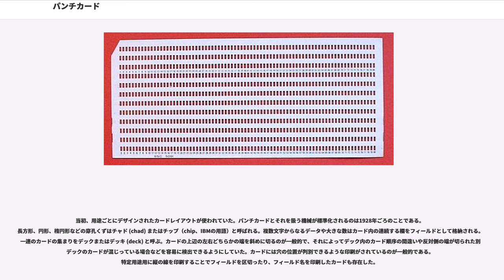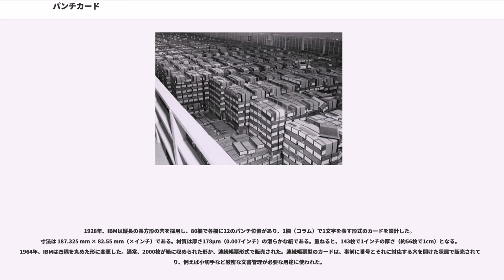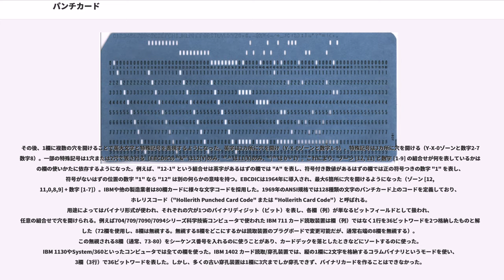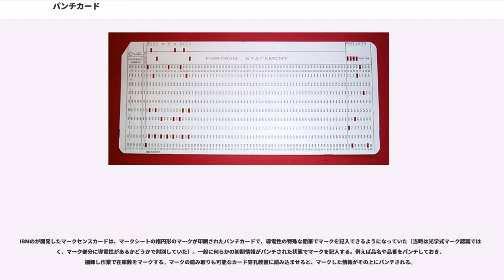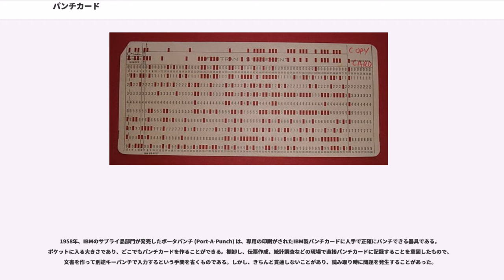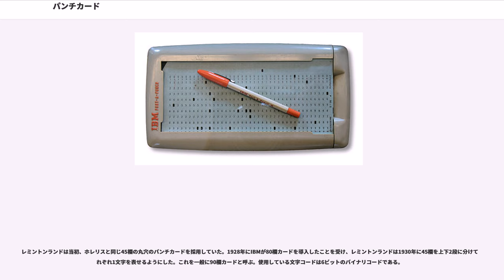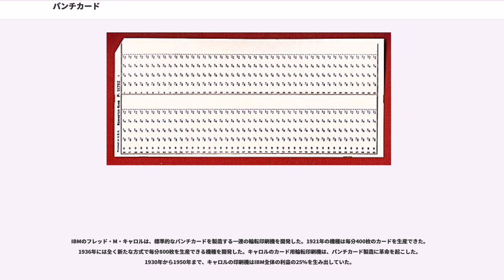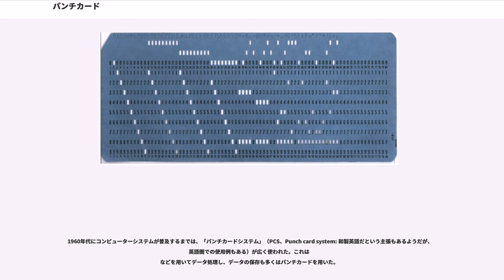パンチカード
パンチカードは、穿孔カードなどともいう、厚手の紙に穴を開けて、その位置や有無から情報を記録する記録媒体で、以前には鑽孔紙テープとともに多用された。電子式コンピュータ以前のタビュレーティングマシン（パンチカードシステム）の時代から多用されたものであるが、近年はコンピュータ用の主力メディアとしては過去のものとなっている。画像などといった大容量のデータを負担なく扱えるようになる以前には、四角い窓を作ってそこに写真フィルムを張る、といった使い方や、端に切れ込みを入れて串を使った手作業で分類できる edge-notched card（ハンドソートパンチカードの節を参照）など、紙テープとは違ったカードならではの使い方もある。

現在の使われ方としては、国や地方によっては選挙の投票用であるとか、穴を開けるのではないものの、マークシート用で同一の大きさ・形状・材質のカードが使われていることがある。

パンチカードの先祖は織機に由来する。いくつかの先行例はあるが、広く知られている、「厚紙でできた」「定形のカードに」「穴を開けた」ものを利用して、模様を自動的に織り込むようなカラクリが組込まれた完成度の高い自動織機は、19世紀初頭、フランスのジョゼフ・マリー・ジャカールにより作られ、その名が付けられたジャカード織機は、その末裔がこんにちでも使われている。

機械の制御ではなく、情報の格納手段としてパンチカード状のものを最初に使ったのはとされている。コルサコフは彼の考案した技法と機械を1832年9月に発表し、特許を取得せずに機械を公的な用途に供した。
19世紀に「（数値を）計算する機械」の制御にパンチカード状のものを使うことが構想されたものとして、チャールズ・バベッジの「解析機関」がある。バベッジはジャカード織機をヒントにしたとされている。なお、解析機関は完成しなかった。

20世紀にコンピュータ用として多用されたパンチカードそのものの直接の祖先は、19世紀末のアメリカで、ハーマン・ホレリスによるものである。大規模な移民の受け入れにより急激に人口が膨張しつつあったアメリカでは、1880年の国勢調査が1889年になっても集計が完了しないという事態が発生していた（これには、単純な人口の増加だけではなく、集計する項目を増やしたことによる必要な作業量の増大にもよると言われる）。次回の調査を実施する時期に至ってもまだ前回の調査の集計が終わらないというこの困難を、ホレリスは機械の導入により解決することを考察した。当初は鑽孔テープなどを試したが、最終的にパンチカードという形態にたどり着いた。ホレリスが考案した、パンチカードを利用するデータ処理機械であるタビュレーティングマシンは、国勢調査の手作業による集計に比して10倍のスピードを実現したとされる。同時に、1〜9および0の、十進ヒトケタの整数値とアルファベットをパンチカードの穴でエンコードする一種の文字コード（現代の文字コードとは異なり、紙製のカードで利用する前提で設計されている（例えば、全部の桁に穴を開けたりはしない））「ホレリスコード」も考案した。

当時は手書きで記録を取り、それを事務所に持ち帰ってパンチカードに転記するという手間を踏んでおり、かつホレリスの集計機自体も1回1回人間が処理の仕方を設定する必要があるなどの欠点があったが、その圧倒的な処理能力は「驚異のテクノロジー」と賞賛され、政府機関だけではなく様々な分野で使用されていくことになる。多数の顧客情報を処理しなければならない保険会社などでも使われた。後に電気式加算機の計算機構を組み込んでかなりの計算ができる機械が登場し、会計処理だけでなく科学技術計算にも使われるようになった。

ホレリスは1枚のカードに45項目、1項目につき12種類の選択肢の情報が記録できるような仕様を策定した。このカードはサイズを身近な1ドル紙幣と同一にし、普及のために低額で販売したため、事実上の標準となった。そして1896年にこの事業のためにホレリスが興した「タビュレーティング・マシーンズ社」は、幾度かの統合を経て巨大企業IBMの母体となっていく。ホレリスの仕様は、後にIBMによってカードのサイズは同じままでカードの穴を円形から長方形にすることで80項目に拡張された。この仕様、特に「1行 80項目（桁）」は、FORTRANを筆頭としてその後長く受け継がれていくことになる（後述）。

1950年代まで、パンチカードはデータ入力やデータ保管、デー...